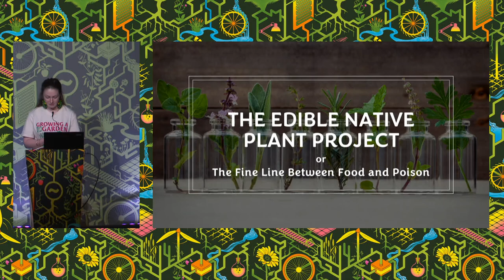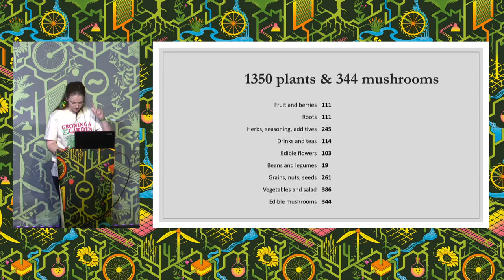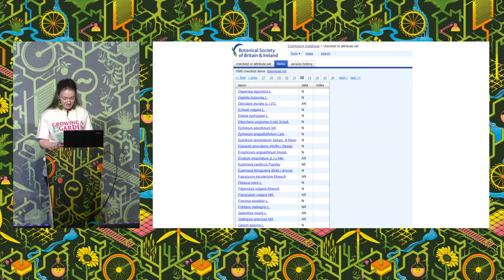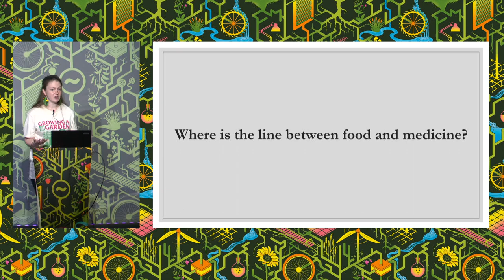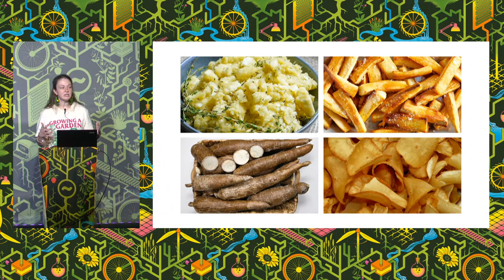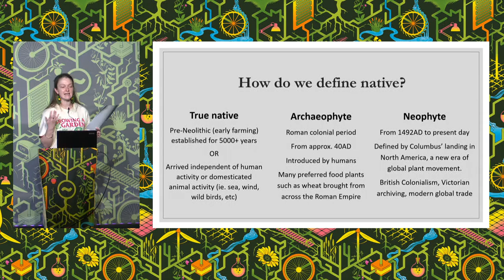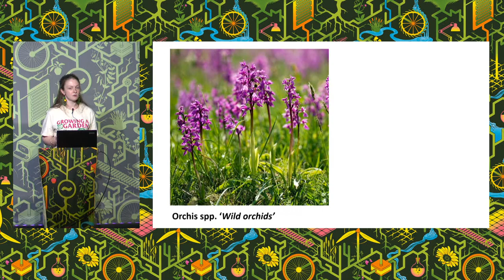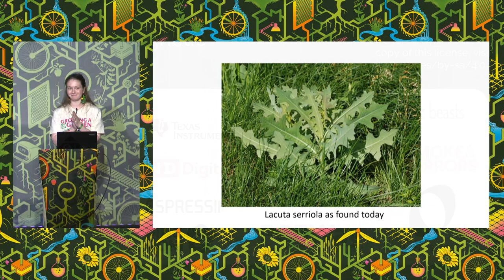The Edible Native Plant Project, or the Fine Line Between Food and Poison - EMF2024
A research project that started with the question, 'what was the average person in Britain eating 500 years ago?', and resulted in a rich knowledge base of over 1200 native and naturalised plants with food uses. The vast majority of our modern foods originate overseas, introduced to Britain by colonialism and Victorian exploration, and the global human diet now contains less than 100 plants, with limited biodiversity.

Starting from the BSBI's database of native and naturalised plants, over the course of 3+ years I painstakingly reseached each entry for historic, archaeological, or ethnographically documented food uses. This body of ancestral knowledge could help provide local food resilience, reduce the impact of the plants we eat, and better protect food supplies from climate change, pollinator loss and disease.

The research is still in its raw form as a giant spreadsheet, so the first part of the talk will focus on the process of research and identification, and some of the trickier questions such as the difference between a food and a medicine, what level of toxicity is tolerable, and how to really define a native plant. The second part will focus on some highlights of the results, including obscure disused vegetables, native things you can still forage, lost recipes for brewed alcohols and psychoactives, vegetables we've bioengineered for edibility, some exciting natural poisions, and addressing whether or not lettuce really exists.

Katherine McLean Forster